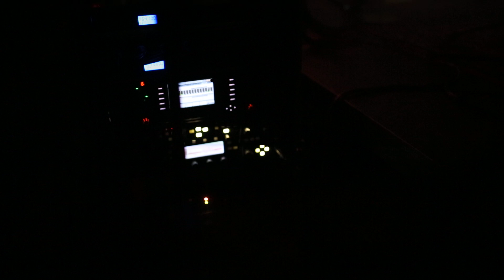The Hirsch Effekt - Kemper in Action